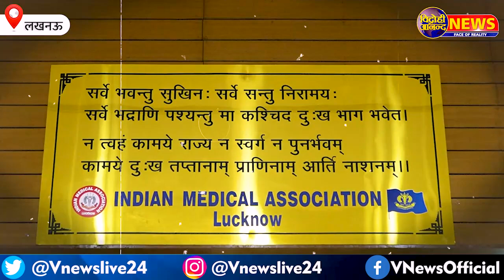Lucknow : विश्व कैंसर दिवस पर डॉक्टरों ने चलाया जागरूकता अभियान || @VidrohiANAND